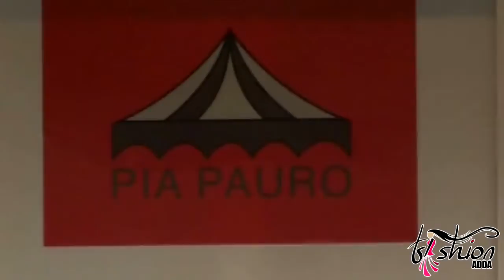Designer Pai Pauro's Show @ Lakme Fashion Week Summer/Resort 2013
Designer Pai Pauro's show at Lakme Fashion Week Summer/Resort 2013